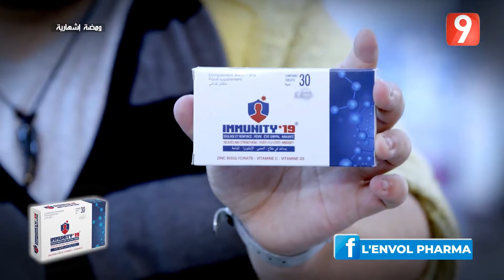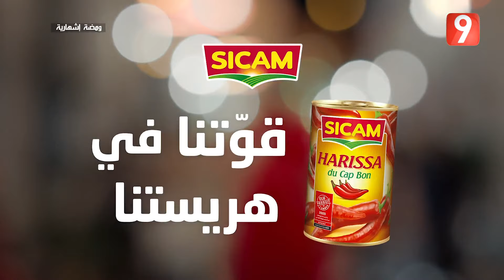El Matinale S04 - EP 94 P01